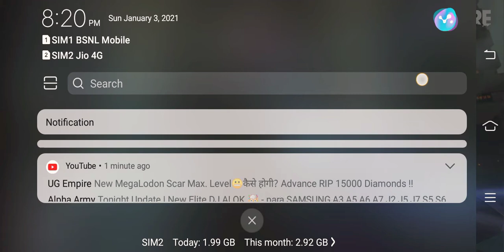January 4, 2021